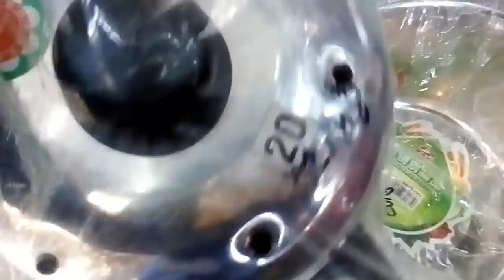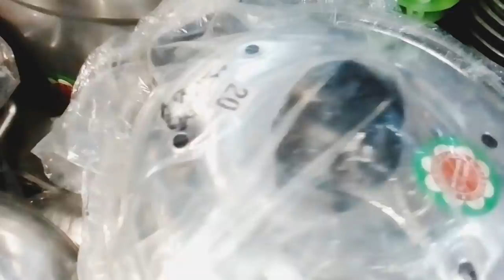روتيني الصباحي فطورتونسي خفيف مشهورومعشوق نهير النشاط هزيتكم لمحل بيع الفورمة باسوامها واحجامهاهنا👌